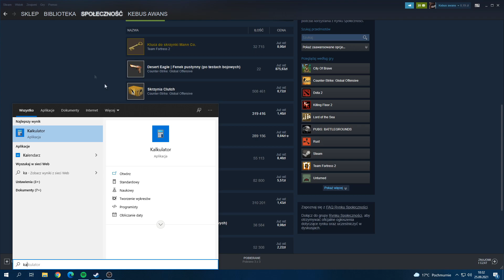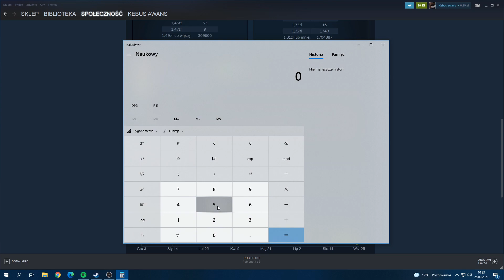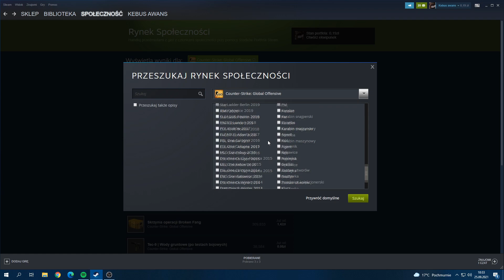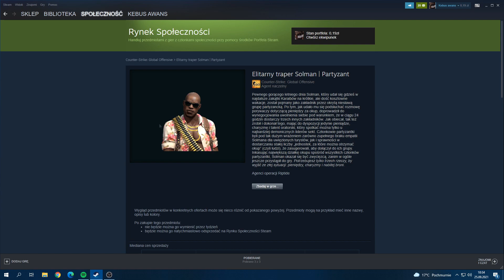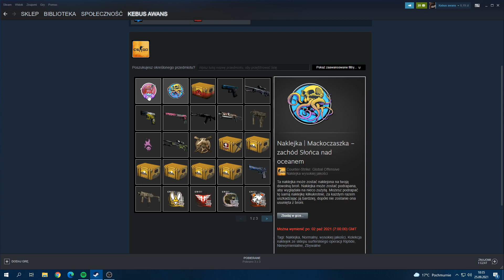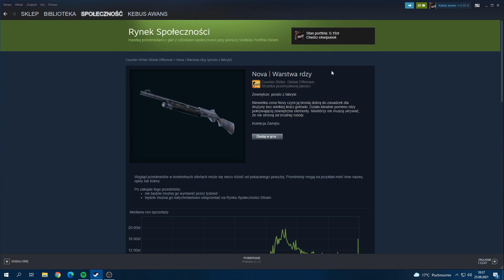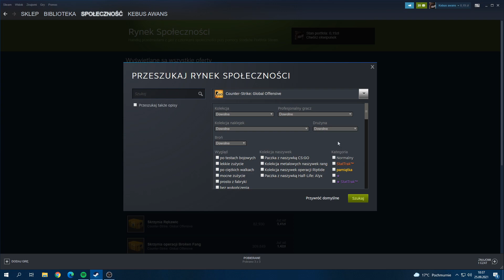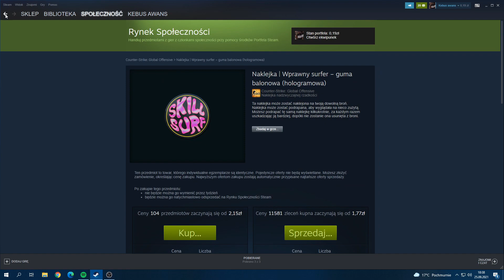OPERACJA RIPTIDE - W CO INWESTOWAĆ?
W tym filmie staram się jak najdokładniej przedstawić w co warto zainwestować w operacji Riptide w csgo!